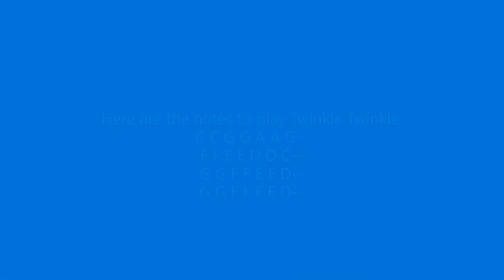April 20th Olympics